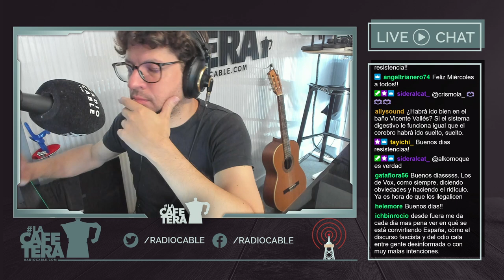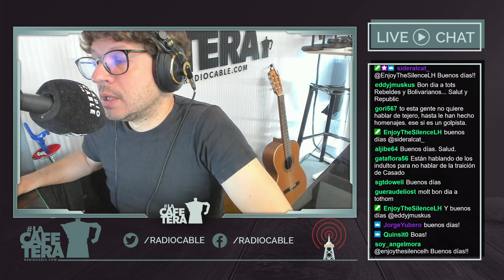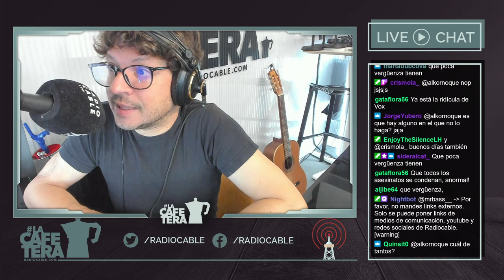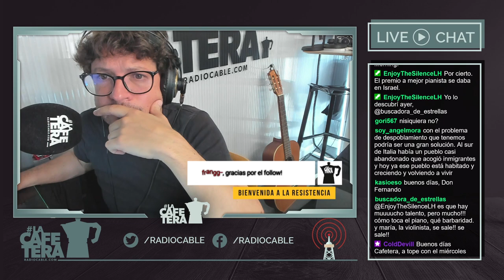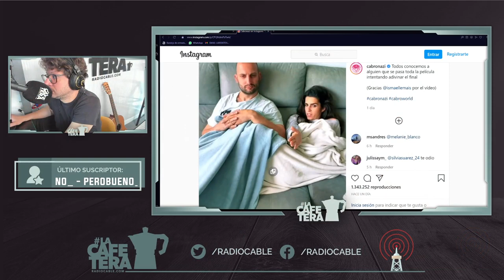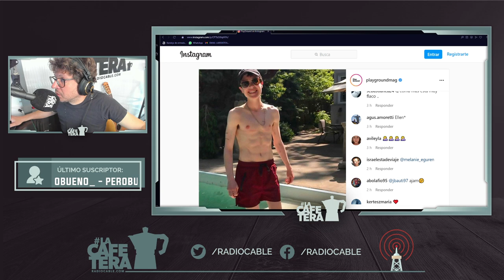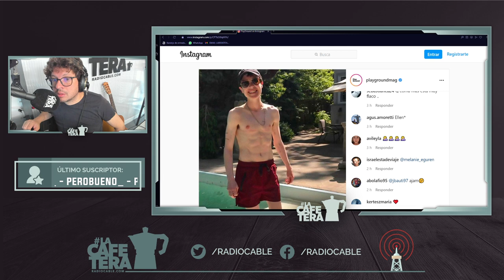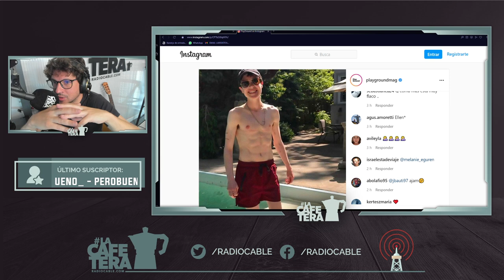26-5-2021 SILENCIO FRENTE A LA VIOLENCIA MACHISTA